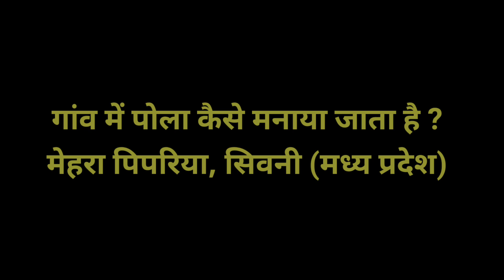गांव में पोला का त्यौहार कैसे मनाया जाता है || Village Festival Vlog 2021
About :-  दोस्तों इस वीडियो पर हमने ग्रामीण इलाका में त्यौहार कैसे मनाया जाता है इसके बारे में बताया है हो सकता है इस वीडियो में बहुत सी गलती हो लेकिन हमें माफ करिएगा यह त्यौहार पोला का है जहां पर बैलों की पूजा की जाती है और इस त्यौहार को अधिकतर किसान लोग मनाते हैं शहरों और गांव दोनों में इस व्यवहार को बहुत धूमधाम से मनाया जाता हैं

# पोलाकात्यौहार,# पोलाकात्यौहारकैसेमनाया,